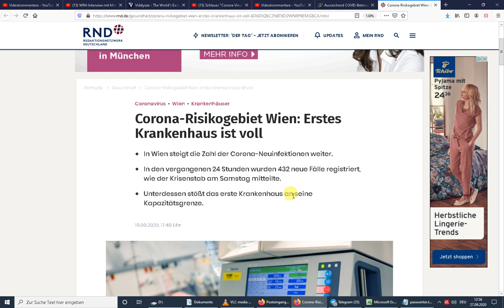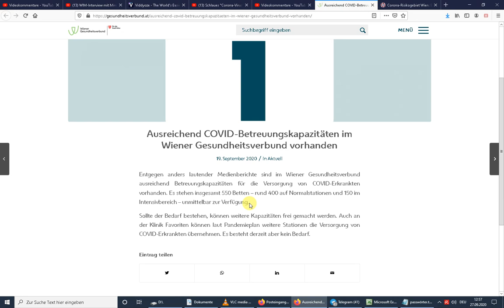Wien. Irgendjemand lügt. RND behauptet knappe Kapazitäten. Wiener Gesundheitsverband widerspricht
☝🏻 Banküberweisung an Jürgen Felger DE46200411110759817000, Verwendungszweck: "WIM-Spende". Weil ich Kosten habe und wirklich unabhängiger Journalismus bezahlt werden sollte. Außerdem: Youtube-Monetarisierung fällt gerne mal flach

RND meint: "Am Mittwoch hat die Bundesregierung die österreichische Hauptstadt Wien zum Risikogebiet erklärt und eine Reisewarnung ausgesprochen. "